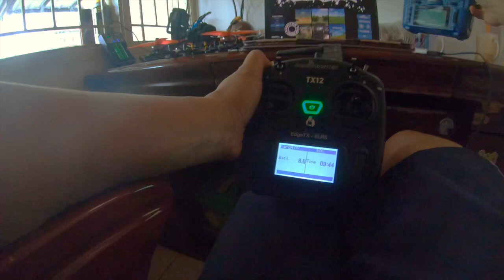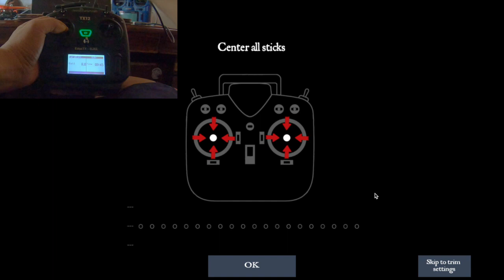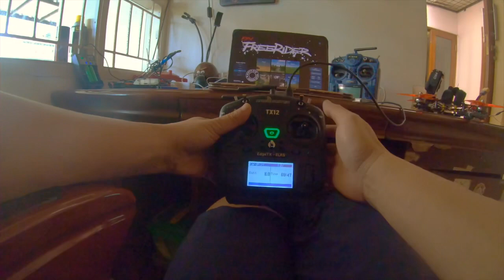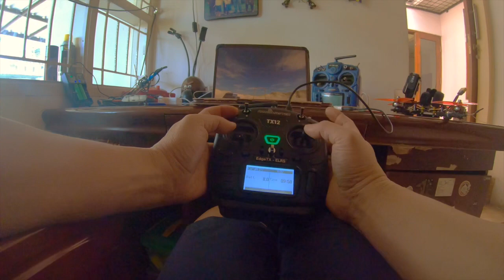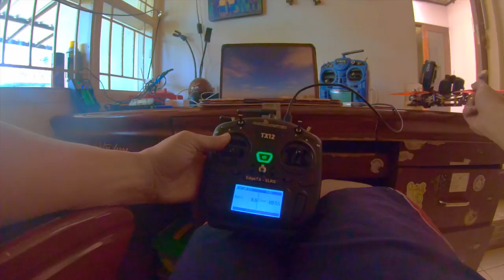Mau Belajar Drone FPV dengan EFEKTIF & EFISIEN? Ikuti Tiap LANGKAH Latihan di Simulator ini 🎮🇮🇩🤘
saya bisa merasakan bahwa banyak Pilot Drone Pemula di indonesia yang kesulitan menerbangkan Drone FPV, terhitung video ini dan selanjutnya saya akan membagikan tutorial untuk tiap langkah latihan menerbangkan drone FPV menggunakan simulator. terima kasih
I can feel that many Beginner Drone Pilots in Indonesia have difficulty flying an FPV Drone, including this video and then I will share tutorials for each step of training to fly an FPV drone using a simulator. thank you

Pilot FPV Pro monggo ikut lomba drone micin freestyle online berhadiah uang tunai Rp 1 Juta di Bulan Januari 2023

Untuk Pilot Pemula Sambil iseng monggo simak video-video berikut dan silakan tanya bila ada yang belum dimengerti: